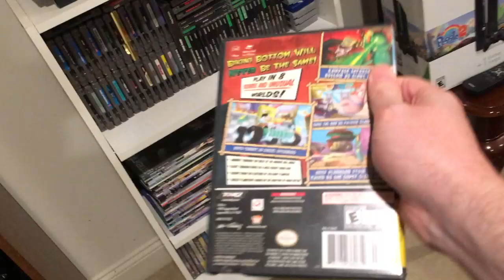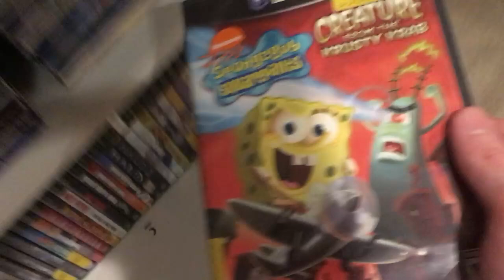Off The Cuff Review #37: SpongeBob SquarePants: Creature from the Krusty Krab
Join me today as I take a look at a very underrated SpongeBob game.